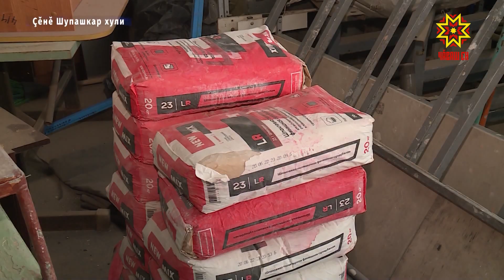Шкулта тĕп юсав пырать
Юхăннă шкулсене çĕнетесси Чăваш Республикинче туллин пурнăçланса пырать. Строительсем объектсене  палăртнă вăхăт тĕлне юсаса пĕтерме шантараççĕ. Анчах та кăлтăксемсĕр мар. Калăпăр, Çĕнĕ Шупашкарти пĕтĕмĕшле вăтам пĕлӳ паракан 5-мĕш шкулта хăш-пĕр ĕçсем кăшт кая юлса пыраççĕ. Строительство ĕç-хĕлне тимлекен ушкăн вырăна тухса тĕрĕслев ирттерчĕ.